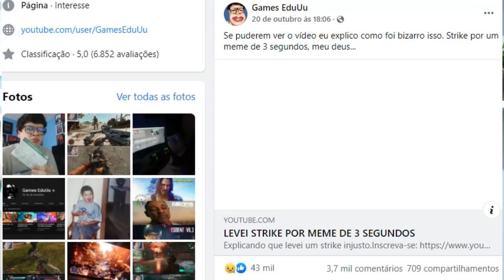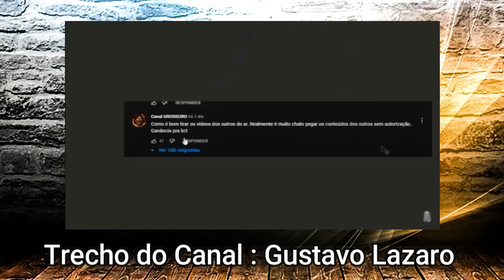Games EduUu Levou Strike | Entenda o que Aconteceu!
Configurações do meu PC:

Processador: fx 8320e
Mobo: Ga970 USB3
GPU: gtx 750 ti 2gb gddr5